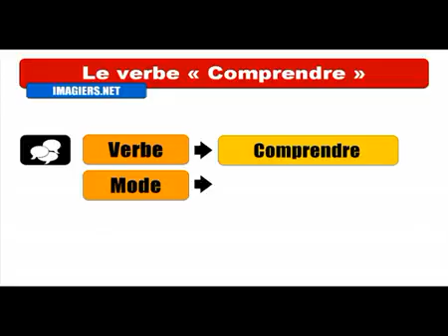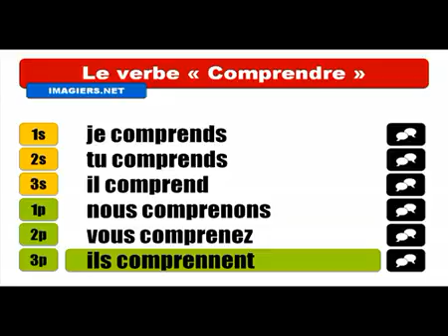Ismerje meg a francia # Conjugaison # Comprendre = Indicatif Présent